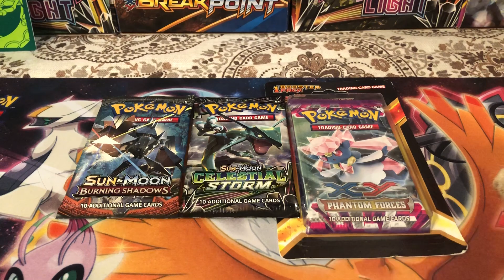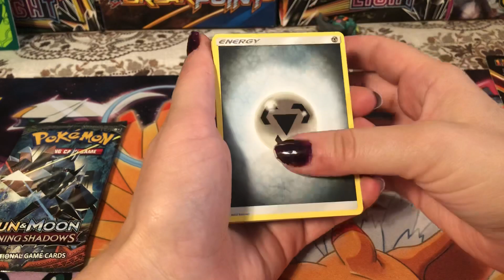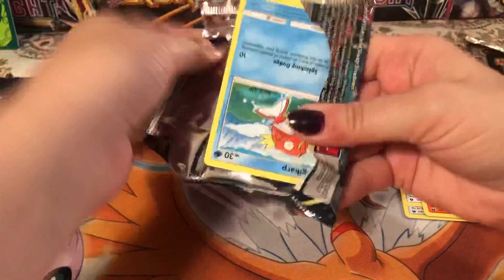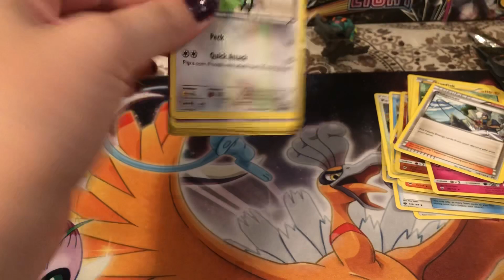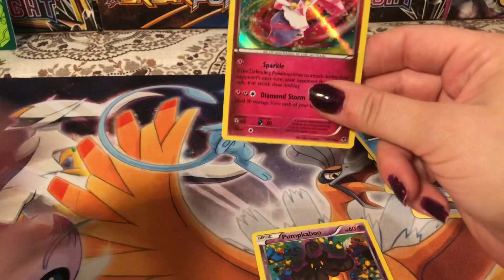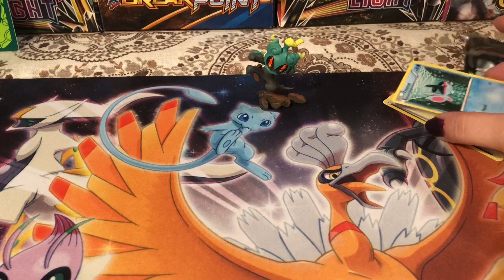*SMALL OPENING*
Hey guys I will be gone till the 18th but still plan on doing a vid or two! Let me know if you have any suggestions 😊✌🏼❤️